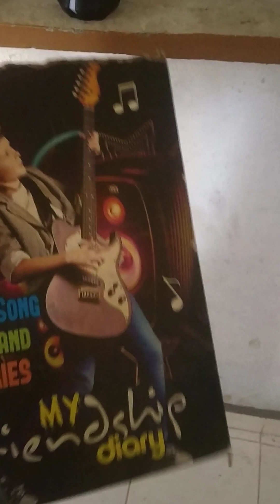I am just wake up 11 o'clock